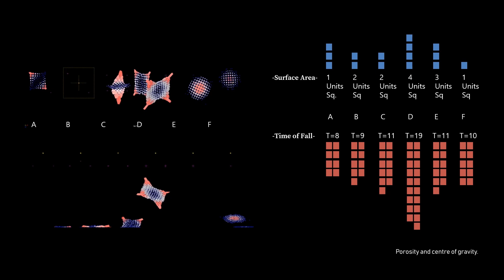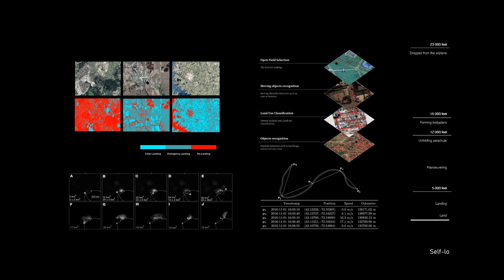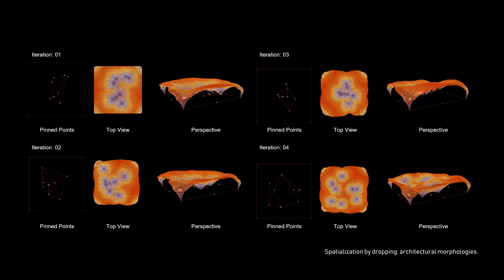Radical Gravity. Deployment phase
Radical Gravity project
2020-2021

Global System that provides Self-Built Airdrop Shelters after Natural Disasters.

Natural disasters are an urgent problem on a global scale. Their number is increasing due to varied reasons – most prominently climate change – leaving millions of people without a home. Radical Gravity attempts to design an efficient global system of a fast and strategic response that accommodates these people in shelters, while creating environment-friendly and sustainable shelter settlements with respect to human well-being.

Following natural disasters, land infrastructure is often compromised. We therefore propose using the high-altitude airdrop method for emergency shelters deployment. Instead of limiting the stage air dropping to the delivery of standard shelters, we consider this as a self-building or self-construction stage that distributes ready-to-use emergency shelter settlements to the ones affected.

The research searches for more passive strategies of control, such as manoeuvring the flight using air resistance through changes in the drag distribution during the aggregation level. The aggregation flight results in new architectural morphologies that differ depending on environmental and site-specific parameters.

These shelter settlements consist of inflated units that are self-sustainable and adaptive to population needs. Using passive strategies of harvesting water, managing energy transitions, and controlling the microclimate, the project aims for a circular model of operation and intelligent ecological thinking.

AA DRL
Team: Angelina Kozhevnikova, Konuralp Senol, Kyungha Kwon
Studio: Theodore Spyropoulos
Founder: Patrik Schumacher
Tutors: Mostafa El-Sayed, Apostolos Despotidis
Special Thanks: Ghida El-Khayat, Aleksandar Bursac, AKT II, Amin Yassin, Daphne Drayiou, Panagiota Tsaparikou, Yuji Huang, Yunyu Huang, Salih Ege Savcı